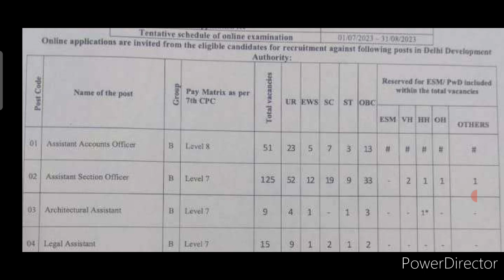Latest Bharti Good News || VV. Imp News All Candidate's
hssc cet mains no job certificate X
no govt job declaration form
(hssc)
hssc nojob certificate kaise
banaye
haryana cet no job certificate
kaise bhare

hssc cet
cet
cut off
haryna cet
hssc
hssc cet